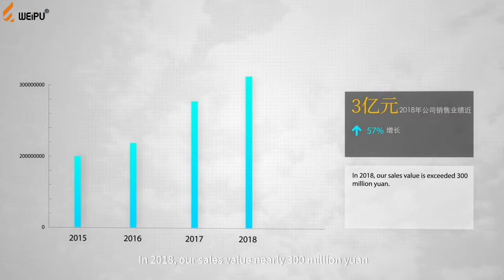Aviation plug Waterproof connector manufacturer